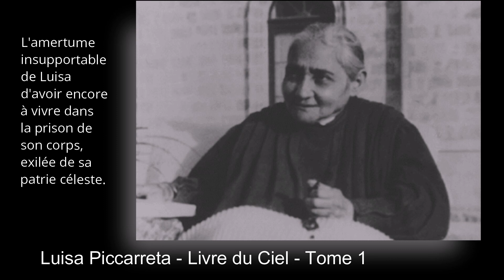Luisa Piccarreta - LDC - Tome 1 - L'amertume insupportable de Luisa d'avoir à vivre dans son corps.